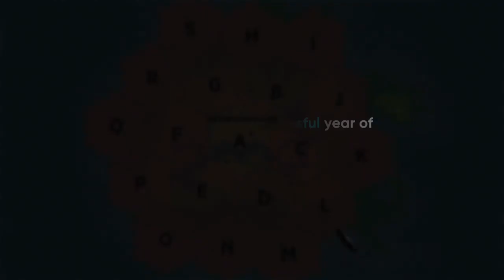ONE big year. ONE big mission. And COUNTLESS successful moments! metaverse launched BlueZilla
⌛️ ONE big year. ONE big mission. And COUNTLESS successful moments!
🚀 A year ago today, METAFLUENCE launched its first IDO in BlueZilla 💪 On this momentous ANNIVERSARY, we decided to look back on how far we have come and what accomplishments we have made; celebrate with us by watching the footage covering our most remarkable milestones during 2022.
🙏 We’re super-grateful for all the support of our precious community, partners & investors worldwide 😎 Now let's keep the momentum & continue our journey!